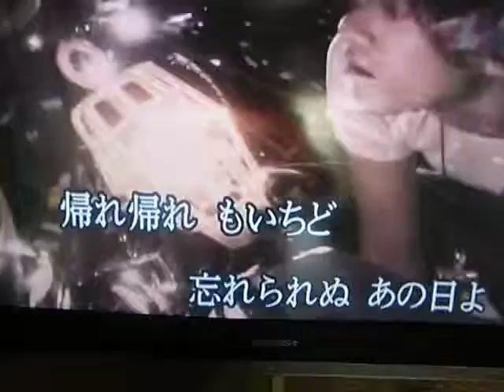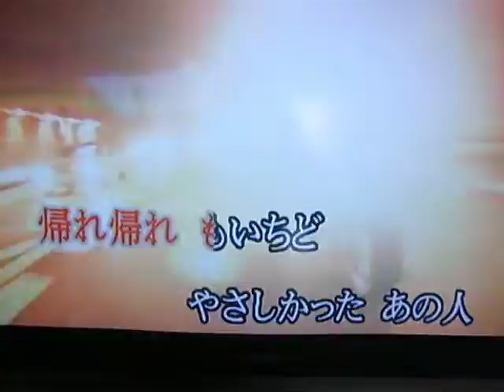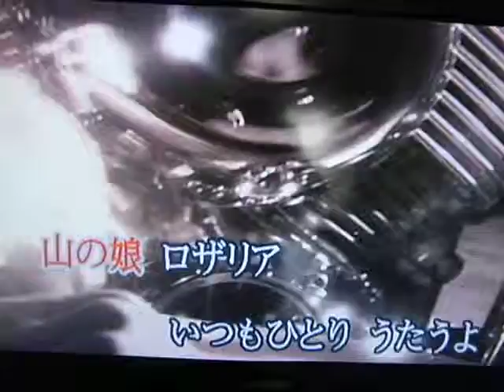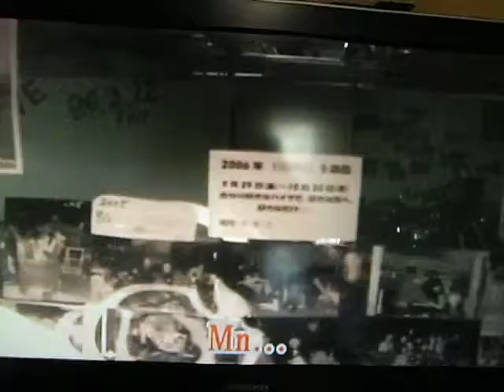山のロザリア（原キー）